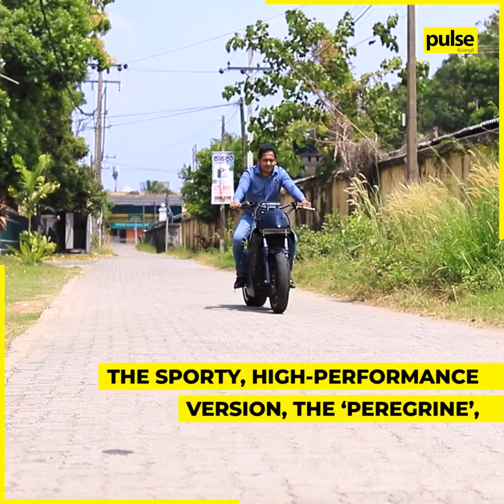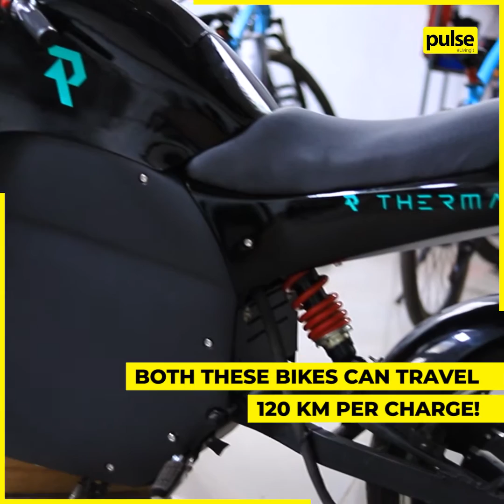Sri Lanka’s 1st Ever Electric Motorbike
Imagine the wind in your hair as you speed down the Colombo roads; passers-by admiring your wonderful ride; and no choking petrol fumes in your trail. And that's only a taste of what riding Sri Lanka's first electric motorcycle will be like!

With sustainability in mind, Sasiranga de Silva conceptualised his latest creation based on the fastest animal on earth, the Falcon.

Curious to know what the ‘future on wheels’ holds?